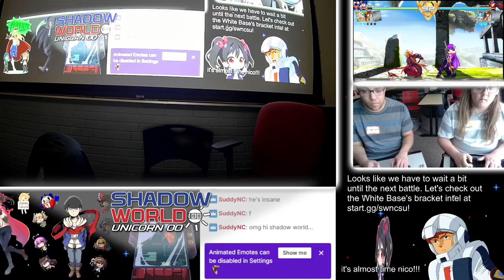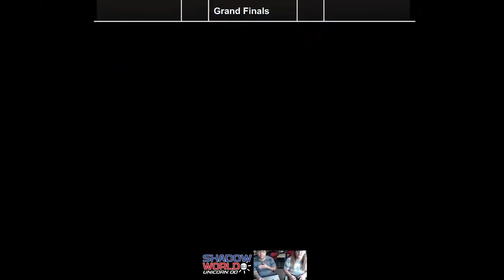DoubleBear (Iai) vs Cellphelt (Koume) - MAAB Winners Side - Shadow World 100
CHC | DoubleBear (Iai) vs Cellphelt (Koume) in Million Arthur Arcana Blood at Shadow World 100 ☼ Shadow World Unicorn 00, a monthly fighting game tournament in the Raleigh, North Carolina FGC.